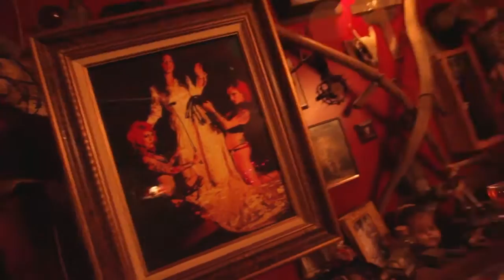Trundle Manor's Halloween Zombie Masquerade Ball - D.M. Creative Productions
A visual recap of Trundle Manor's Halloween Zombie Masquerade Ball 2013 by D.M. Creative Productions.

It was an amazing and creepy Halloween Party! Crazy costumes, great food, cool people and all that good stuff. Be sure to check out all of Trundle Manor's wild events

D.M. Creative Production Crew:
Darrin Milliner, Max Boffo, Zach Scrim

Audio/Visual by: D.M. Creative Productions